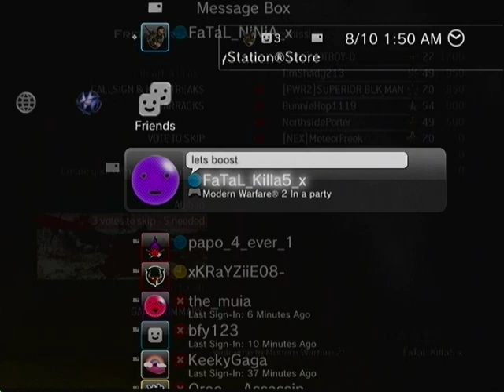I get a sexy win in mw2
I was playing FFA and i geta Kobe/Lebron/Wade last second desperation shot in the endat it does it get draggy in sum parts so i am acknowledging you to skip to the last few seconds :)